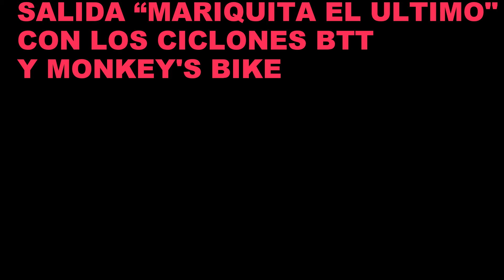MARIQUITA EL ULTIMO!!!! RUTA BUSCANDO EL NORTE!! MTB ENDURO